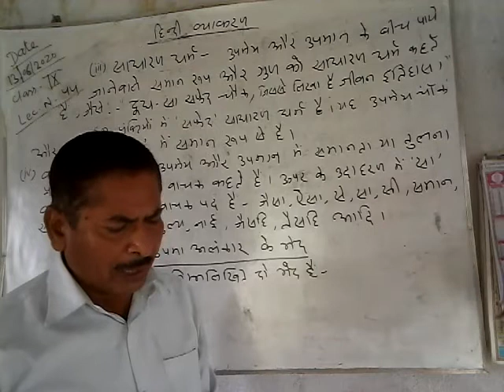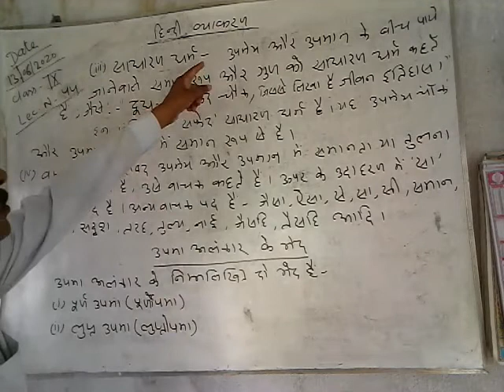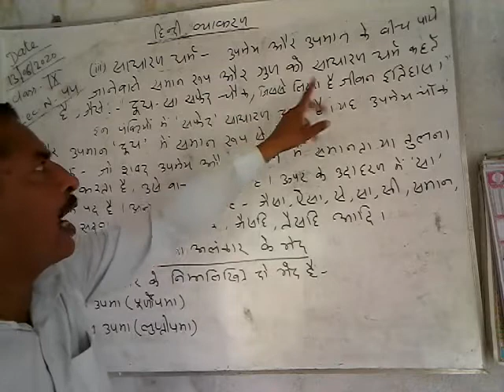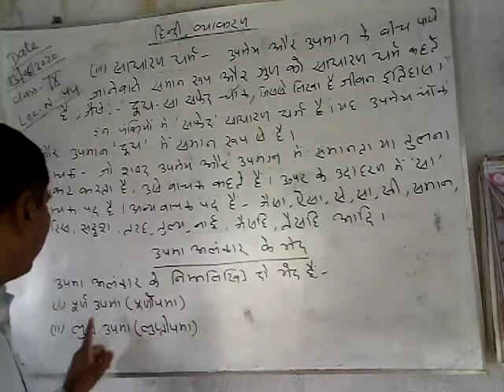Lecture_44_Class 9 ( Hindi Grammar )